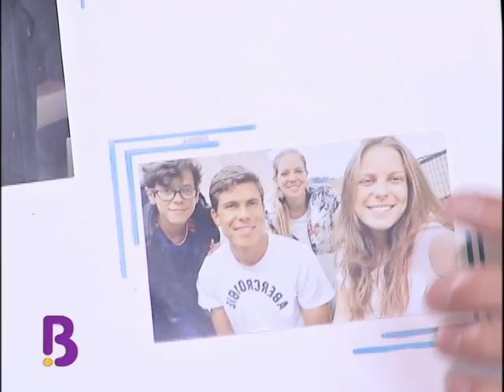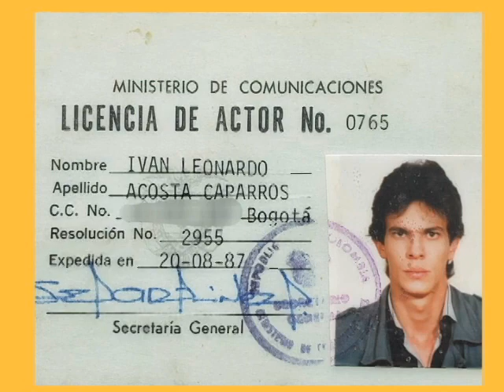Leonardo Acosta nos habla de su familia y su vida fuera de las pantallas | Bravíssimo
El actor colombiano Leonardo Acosta nos habla de su infancia y los momentos más difíciles que ha tenido que superar a lo largo de los años, sin embargo, destaca que gracias a estos retos ha tenido la motivación para crear proyectos que ayuden a que otras personas encuentren la resiliencia necesaria para avanzar en sus vidas. También sus hijos le envían saludos y dejan ver un poco de cómo es Leonardo fuera de las pantallas. Además, nos cuenta que tal fue su experiencia interpretando a 'Luis Velandia' en la serie colombiana 'Entre Sombras'.